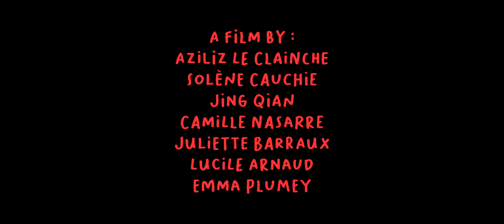"Apocalypse Dog" Trailer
North American Premiere, SPARK ANIMATION 2022

2022 // France // Dir.: Aziliz Le Clainche, Camille Nasarre, Jing Qian, Juliette Barraux, Emma Plumey, Lucile Arnaud, Solène Cauchie // 7 min //

In a post-apocalyptic universe, Bob and his dog Pasha survive in a wasteland. They are hungry, thirsty and tired. When suddenly, they see a city in the distance!

SCREENING: SPARK ANIMATION Online, On-Demand 27 October to 30 November

MEGABYTE: AMPD Technologies · Animal Logic · Capilano University · Netflix · TrickFilm.

KILOBYTE: Atomic Cartoons · Bardel Entertainment Inc. · BRON Media Corp. · DNEG · Image Engine · Kickstart Entertainment · Mainframe Studios · Sony Pictures Imageworks.

BYTE: AMD Canada · Animasia BC · Centre for Digital Media · CMPA BC · Departure Lounge · DigiBC · Foundry · Ghost VFX · NGX Interactive · NOX VFX · Scanline VFX · The Little Dev Shop · Unreal Engine · Vancouver Film School · Versatile Media · Wacom Store Canada.

PARTNERS: ACM SIGGRAPH.